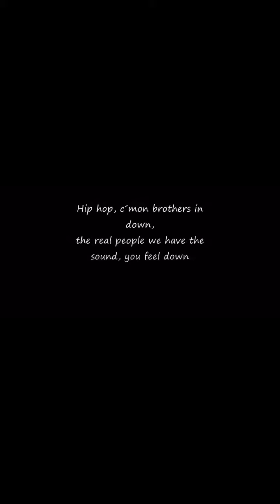El verso de CANSERBERO en BENDECIDOS no es nuevo